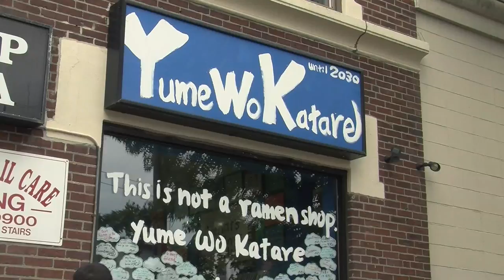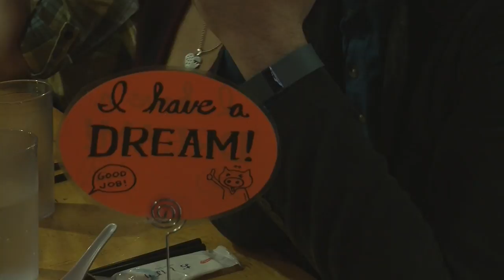Ramen Shop Celebrates Four Years in Cambridge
By Zoë Mitchell

Yume Wo Katare, a ramen restaurant in Somerville, celebrated its four year anniversary last weekend inviting the community to commemorate the milestone with donation-only bowls of ramen. The restaurant's mission is not just to serve food, but also to create a space for customers to share their dreams aloud.

"There's a ton of ramen shops in Massachusetts, it's a very popular dish," said Sara Brande. "This is not a ramen shop, we want to create an atmosphere were people can feel comfortable and feel safe sharing their dreams and dreaming really big dreams."

That spirit keeps customers coming back and keeps the line down the street.

"It's great to be in an environment where it's so positive," said customer Mike Fiorenza. "It's just refreshing to come here and have everybody talk about their dreams and get asked the question: how you gonna get there."